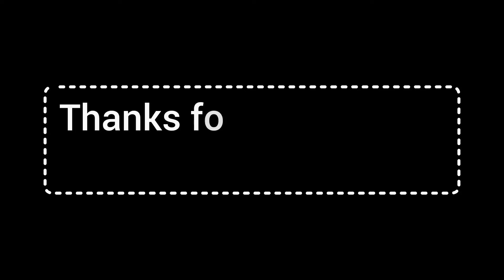Boat neck blouse back designs cutting & stitching | bow blouse designs | latest blouse designs 💥🥳